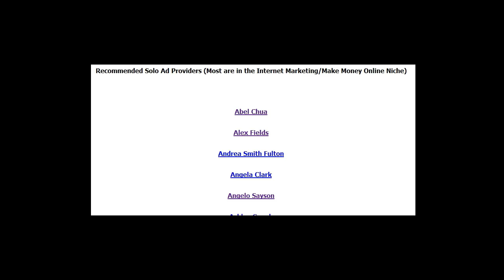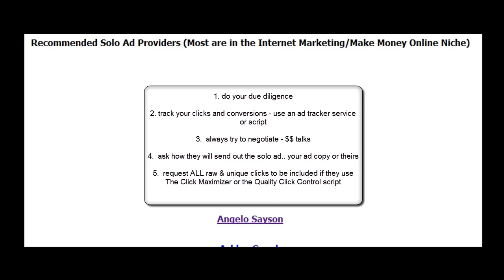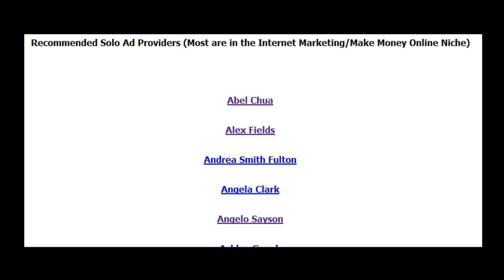where to buy targeted solo ads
You can go to the list of solo ad providers If you like this video, please share the love :)